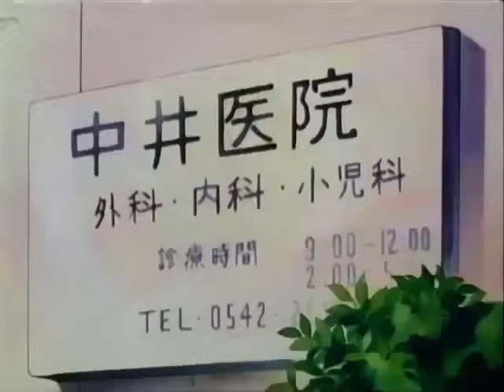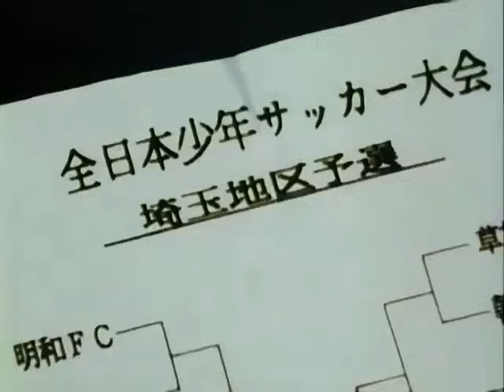OliveryBenji J 008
Captain Tsubasa J en español de España. Entra Lenders durante un partido de preselección del Nankatsu.